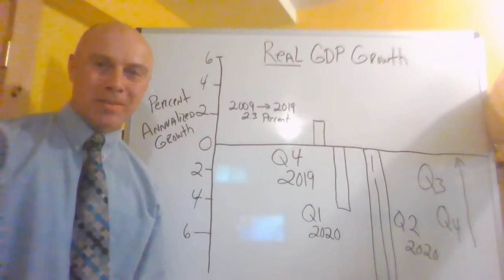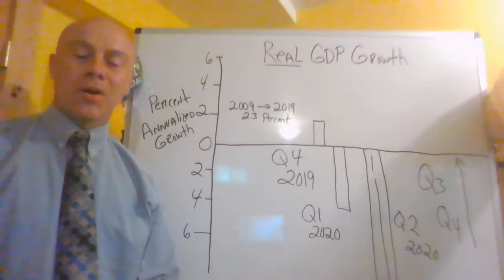GDP and COVID-19